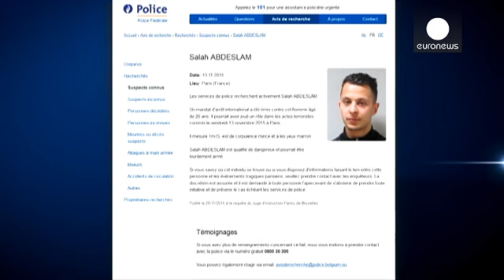Ataques de Paris: Polícia francesa confirma terceiro morto na operação policial de Saint-Denis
A Polícia francesa confirmou esta sexta-feira, em comunicado, a descoberta de um terceiro cadáver no apartamento de Saint-Denis, alvo de uma operação policial na quarta-feira.

Na ocasião, terão morrido o cabecilha dos atentados de sexta-feira em Paris, o "jihadista" belga Abdelhamid Abaaoud, e uma mulher-bomba suicida, identificada como Hasna Aït Boulahcen, prima do líder do grupo.

O terceiro cadáver pertence também a uma mulher, mas ainda carece de identificação.